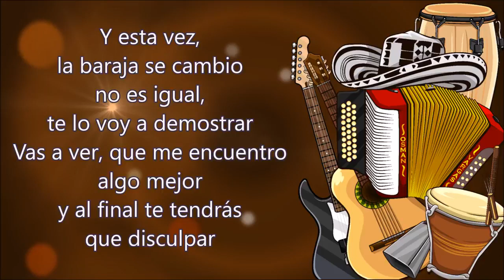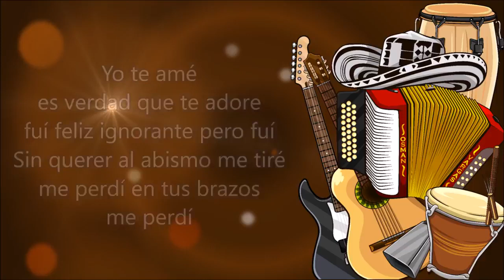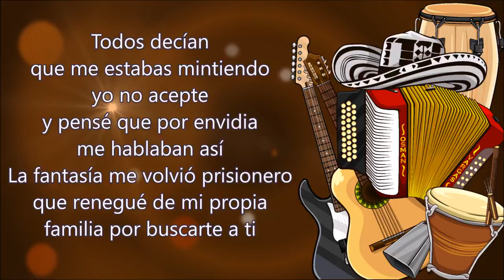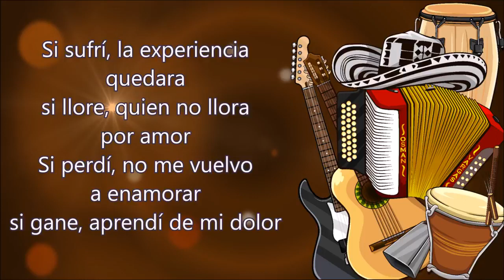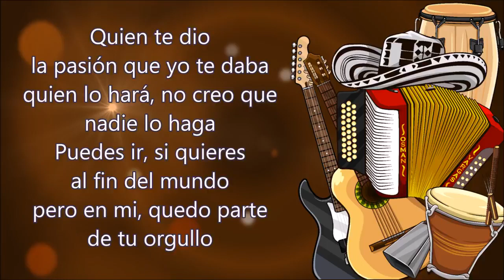Tu Mejor Aventura - Los Originales Del Vallenato (Letra)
Me enamoré de la niña
más linda, y francamente
tengo que admitirlo
fue grande mi error
andaba ciego de tanta mentira
miraba el mundo
de un modo distinto
así andaba yo

Claro que tú no
tenías la culpa
yo fuí el culpable
Tu ponías las condiciones
tuyas, yo fuí el cobarde

Y esta vez,
la baraja se cambio
no es igual,
te lo voy a demostrar
Vas a ver, que me encuentro
algo mejor
y al final te tendrás
que disculpar

Yo te amé
es verdad que te adore
fuí feliz ignorante pero fuí
Sin querer al abismo me tiré
me perdí en tus brazos
me perdí

Desnudo el alma
y reconozco al menos
que algo aprendí
de tu falsa ternura
Y aunque no aceptes
en tí mi recuerdo
esta será tu mejor aventura

Quien te dio
la pasión que yo te daba
quien lo hará, no creo que
nadie lo haga
Puedes ir, si quieres
al fin del mundo
pero en mi, quedo parte
de tu orgullo

Todos decían
que me estabas mintiendo
yo no acepte
y pensé que por envidia
me hablaban así
La fantasía me volvió prisionero
que renegué de mi propia
familia por buscarte a ti

Si yo hubiera sido
más sensato
no habías jugado,
con las intenciones
de un muchacho
enamorado

Pero tú no tenías
necesidad
de fingir un amor
que no existió
Mi virtud fue decirte
la verdad, creer en ti
aunque duela me sirvió

Si sufrí, la experiencia
quedara
si llore, quien no llora
por amor
Si perdí, no me vuelvo
a enamorar
si gane, aprendí de mi dolor

El vencedor no es quien
pega primero
es el que lo hace
de forma segura

Quien te dio
nadie lo haga
de tu orgullo